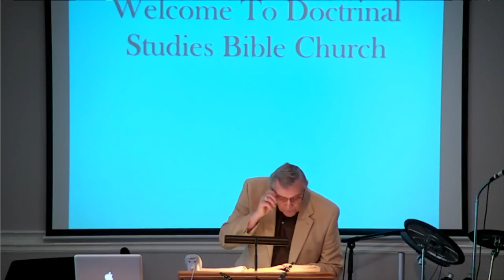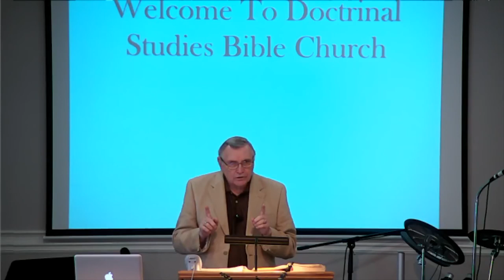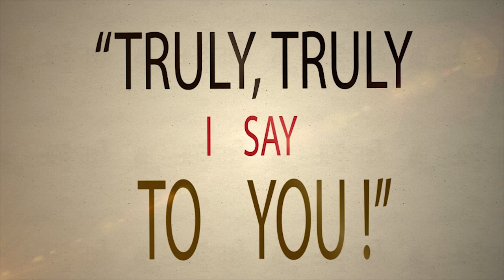DSBC - Ron Adema - Truly, Truly I Say (#08) -The Executor of God's Judgment - Jul. 16th. 2017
Date: 07/16/2017

Title: The Executor of God's Judgment